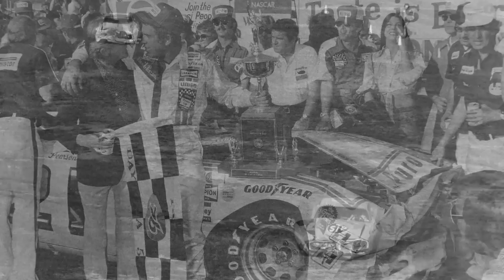The Scene Vault Podcast -- Larry Pearson on Dad David Pearson, 1986 Busch Series Comeback Title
This week in the first of what will be two installments of our interview, Larry Pearson talks about growing up as the son of NASCAR icon DAVID Pearson, racing with his brothers Ricky and Eddie, his move up the ladder from Baby Grand to Busch Series competition, his belief that he would’ve won the 1986 Busch Series championship even if Jack Ingram HADN’T been suspended and his ultra-superstitious ways.

We then dig into the September 25, 1986 issue of Grand National Scene.

Geoff Bodine has a good day at Martinsville, right up until his last pit stop. Rusty Wallace’s crew got him out first and he went on to capture the victory, much to Geoff’s chagrin. Ricky Rudd is FURIOUS with Kyle Petty, who uses an ambulance to ease out of the track.

Jack Ingram misses Martinsville, but is still atop the Busch Series standings afterward and Gene Granger has the scoop on all that ailed the Elliotts that season.

NOTE: This show is not associated in any way with American City Business Journals, owner of the Scene brand.

Be sure to check out the latest and greatest stories from the world of NASCAR at dailydownforce.com!

Interested in The Scene Vault Podcast T-shirts? Check out thescenevault.com and click on SHOP to see what we have available!